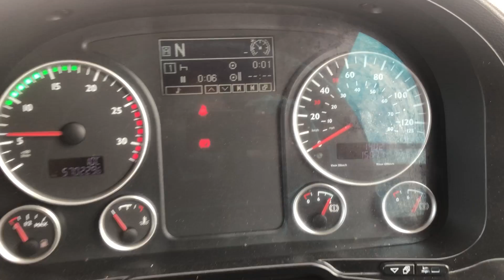New In Stocklist For Sale: MAN TGS 26.500 EU6 LX 6x2 TRACTOR UNIT 2017 - CN67 PYA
MAN 500Bhp Euro 6 Adblue, 12 Speed Tiptronic, Midlift Axle, Alloy Tank, LX High Roof Sleeper Cab, Air Con, Heated Seat, Electric Windows / Mirrors, One Owner